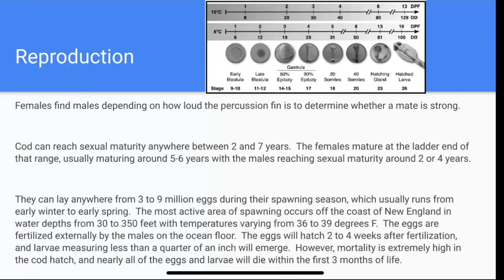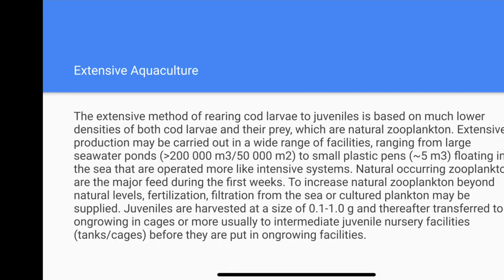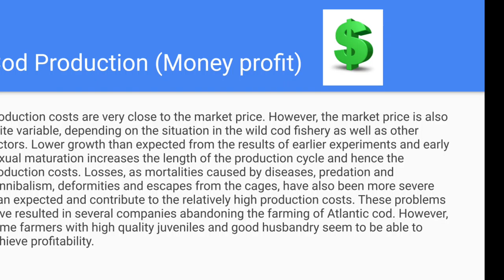Ryan Warner - Atlantic Cod TED Talk (for school project)